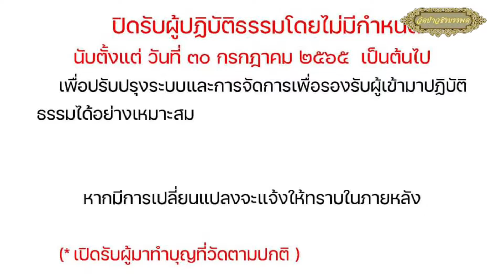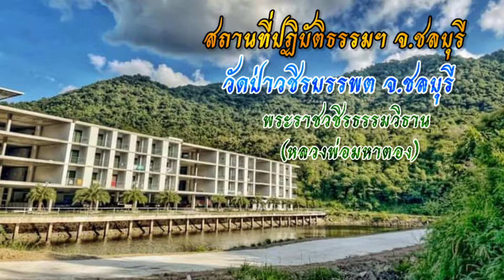ปิดปรับปรุงฯ๓๐กค Coming soon พระราชวชิรธรรมวิธาน(หลวงพ่อมหาตอง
🔴ปิดปรับปรุงฯ ตั้งแต่ (๓๐ก.ค.๒๕๖๕)
ผู้เข้ามาปฏิบัติธรรมฯ Coming soon journey to happiness

"ศีล สมาธิ ปัญญา"